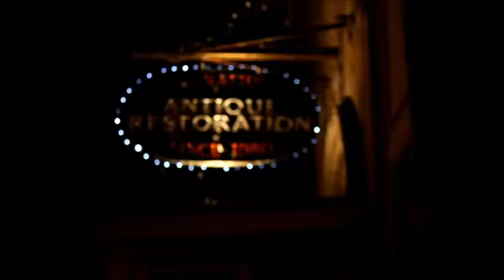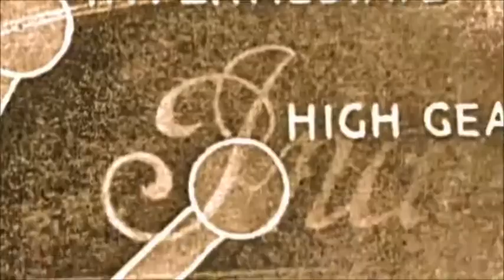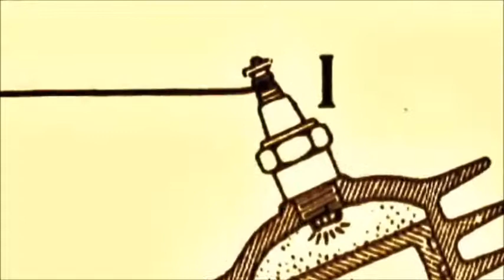casting video feb 16 2013 jon szalay barnegat nj